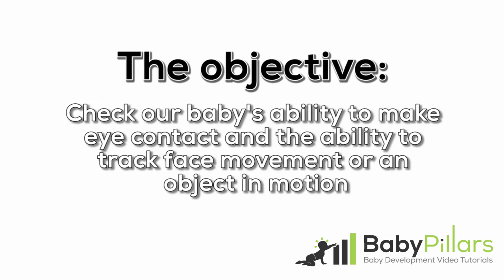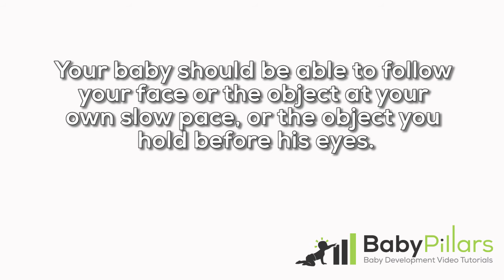Baby Milestones Motor Development: 3-4 Month Eye Tracking Skills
Discover crucial baby milestones in motor development for 3 to 4-month-olds. Learn how to observe and encourage your baby’s ability to follow movements across the mid-line.

### Key Points Covered:
- **Motor Development for 3-4 Month Babies**: Focus on eye contact and tracking face/object movements.
- **Milestone Explained**: Learn how to observe your baby’s ability to follow movements across the mid-line.
- **Why It’s Important**: Promotes balanced motor skills and prevents developmental delays.

### How to Observe Eye Tracking:
1. Lay your baby on their back or hold them facing you.
2. Move your head or an object slowly from left to right, about 20-30 inches from your baby’s eyes.
3. Ensure movements are smooth, and avoid accompanying sounds.
4. Your baby should be able to follow your face or the object at a slow pace.

### Additional Tips:
- Understand the importance of these milestones for your baby’s motor skill development.
- Follow practical steps to encourage these movements.
- Learn about other essential milestones for 3-4 month-old babies.

### Note to Parents:
Your baby’s development is unique. Some babies may meet all milestones as described, while others may take a different path. Give your baby the time and space to develop at their own pace.

Help your baby reach their full potential with BabyPillars.